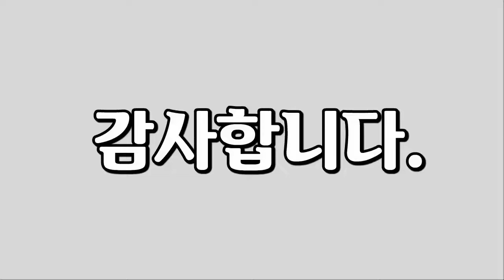노을, Sunset, 노을 풍경을 담은 영상입니다, 하늘, 구름